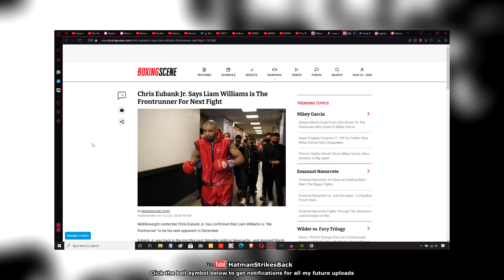CHRIS EUBANK JR VS LIAM WILLIAMS - POTENTIAL FIGHT